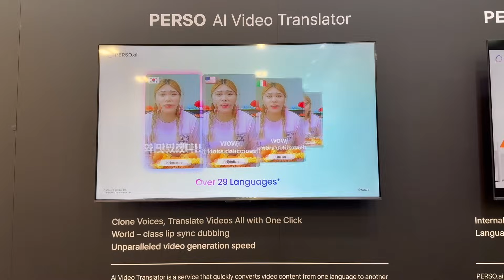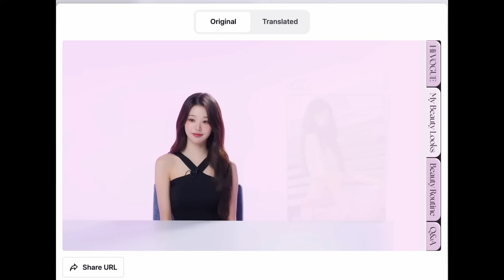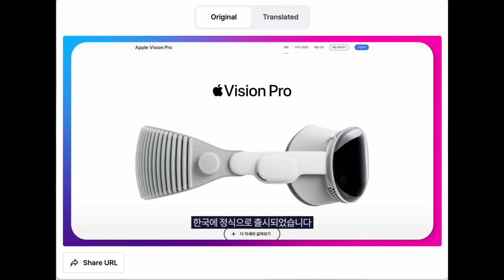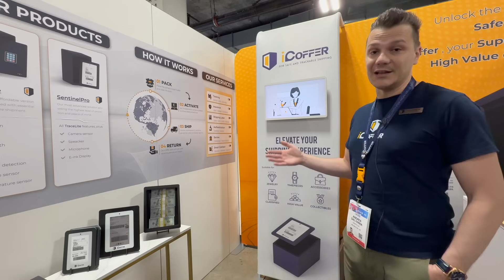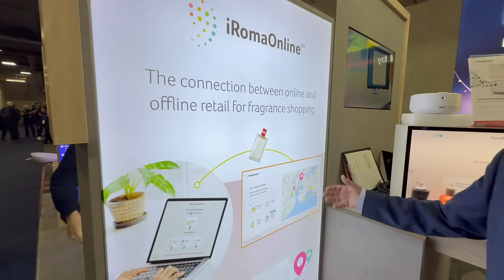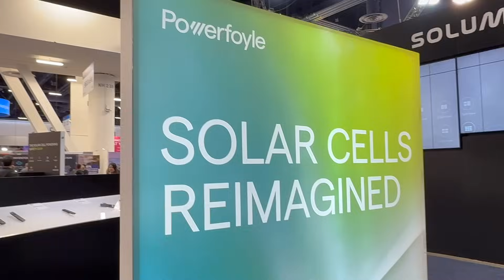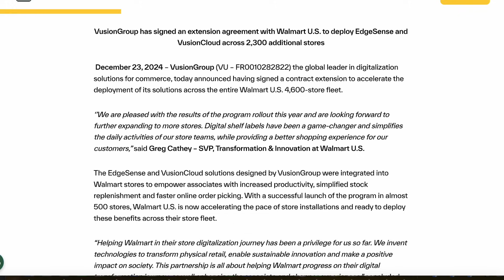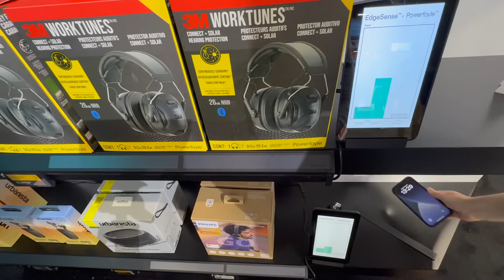CES 2025 Recap: Where The Future of Retail Technology Is Headed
Dive into the future of retail with our CES 2025 recap! From AI-driven solutions like multilingual drive-thru assistants and hyper-personalization avatars to game-changing sustainability technologies, this episode covers it all.

Key highlights include:

(0:03) – Overview of CES 2025 retail tech trends
(0:16) – Conversational AI: Vox AI and Perso AI
(1:16) – Multilingual kiosks and global retail applications
(3:37)– Warehouse micromobility for operational efficiency
(5:01) – Anti-porch piracy solutions with GPS-enabled boxes
(6:15) – AI scent technology transforming fragrance shopping
(7:36) – Robotic chefs and personalized food service kiosks
(9:00) – Walmart's solar-powered electronic shelf label rollout

Join us as we unpack the technologies shaping the future of retail!